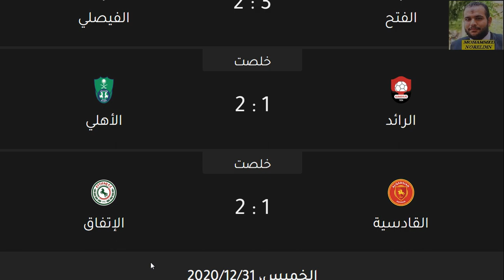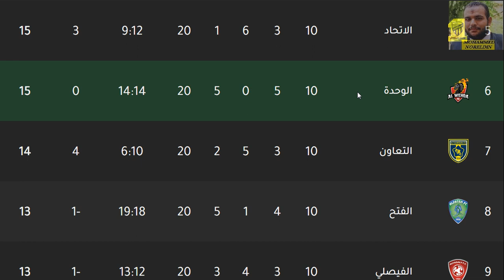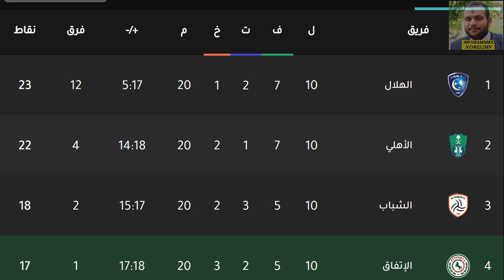ترتيب الدوري السعودي وترتيب الهدافين في الجولة 10 الاحد 27-12-2020 - فوز الاهلي والوحدة والفتح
ترتيب الدوري السعودي وترتيب الهدافين في الجولة 10 الاحد 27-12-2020 - فوز الاهلي والفتح والوحدة وفوز اهلي جده السعودي وهزيمة التعاون امام العين وفوز الاتفاق وهزيمة القادسية وهزيمة الفيصلي وهزيمة الرائد وتعادل الهلال امام الاتحاد  وتعادل النصر امام ضمك وفوز الشباب بثلاثية في الجولة العاشرة من الدوري السعودي دوري كاس الامير محمد بن سلمان للمحترفين

دوري كأس الأمير محمد بن سلمان 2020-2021

الدوري السعودي
دوري كأس الأمير محمد بن سلمان
الهلال
النصر
الوحدة
الأهلي السعودي
أهلي جدة
الفيصلي
التعاون
الرائد
الشباب
أبها
الإتفاق
الفيحاء
الإتحاد
الاتحاد
الفتح
ضمك
القادسية
العين